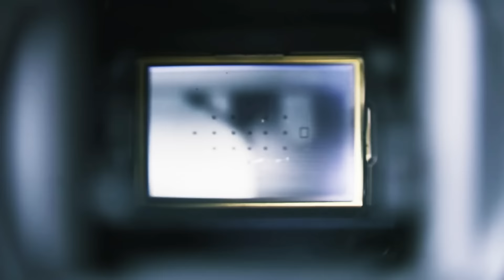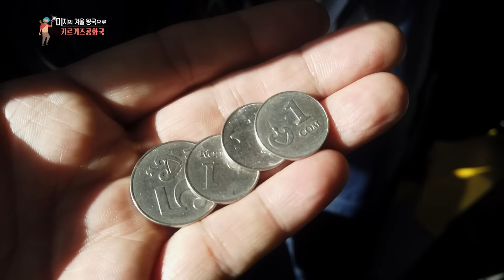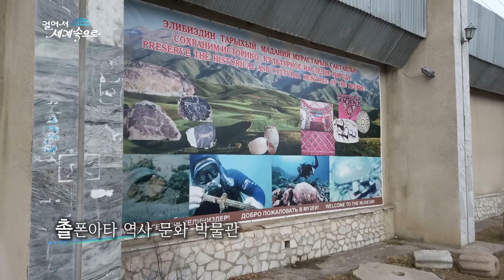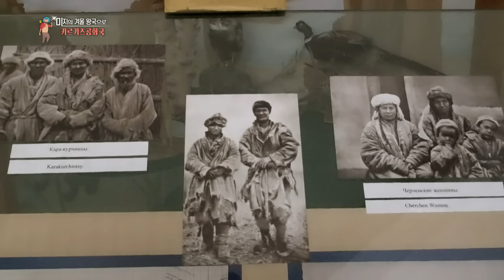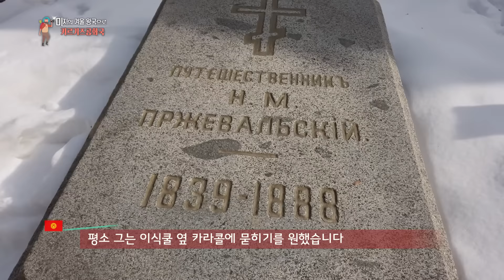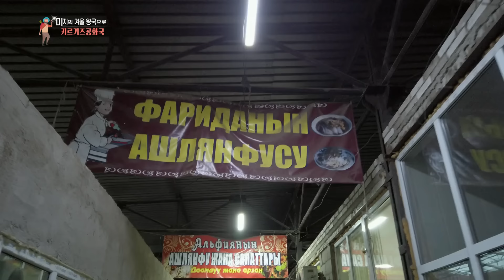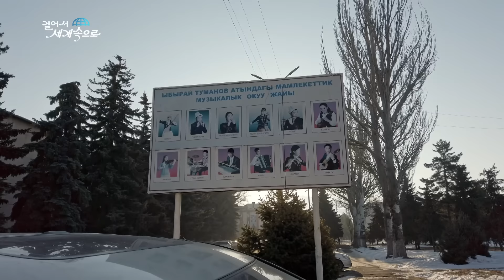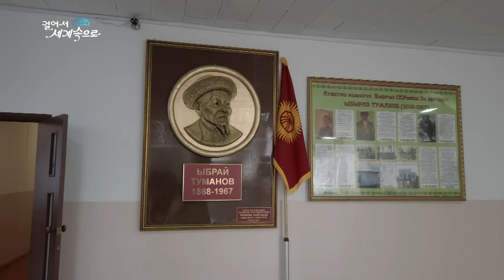[걸어서세계속으로Full📺] 중앙아시아 최고의 겨울 풍경을 감상할 수 있는 나라 '키르기즈공화국' Trip to Kyrgyz Republic (KBS 20210220)